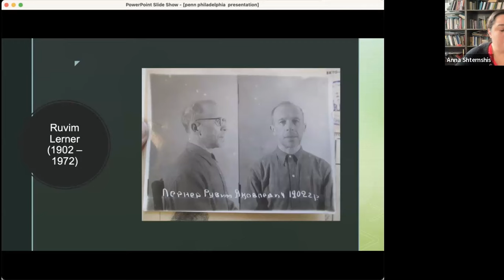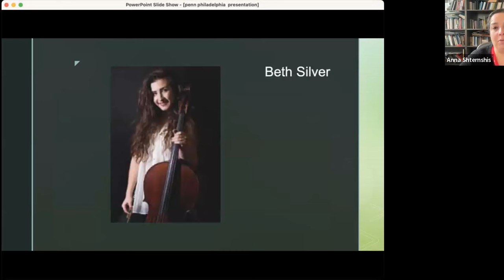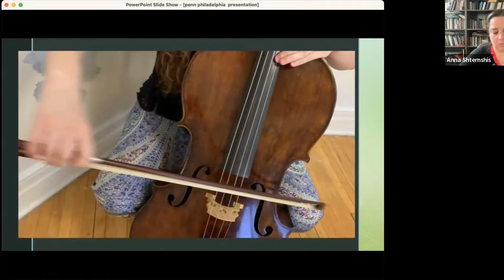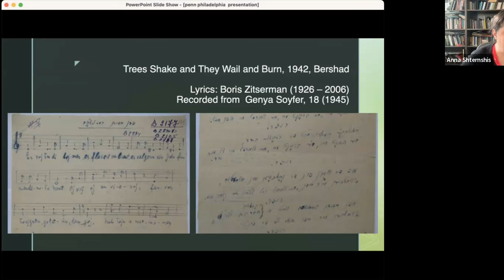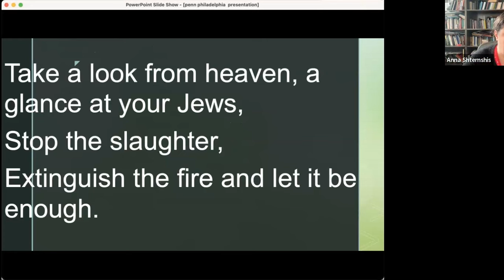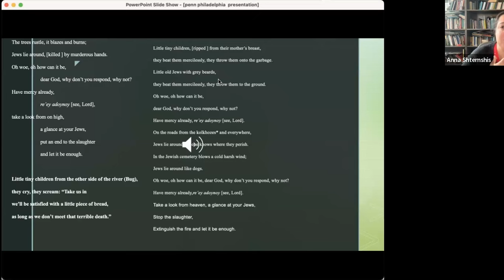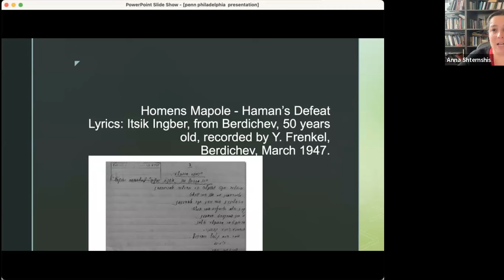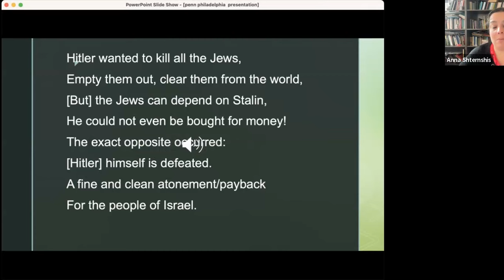“Why Are You Silent to Our Enemies, Dear God?” Music Facing the Holocaust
Anna Shternshis, University of Toronto

Prisoners in ghettos in Romanian-occupied Ukraine created nigunim and amateur Yiddish songs addressing their plight. Based on recently discovered documents and audio recordings in the Ukrainian National Library in Kiev, this lecture discusses evocative pieces that circulated in the ghettos of Bershad, Mohyliv-Podil'skyi, Kopai, and Shargorod from 1941 to 1944.

About the Series "Songs without Words: Nigunim over Time":
Judaism has a musical tradition of tunes sung repetitively without words. These melodies, called nigunim, are as open to new interpretation as they are evocative of past worlds. This series of online lectures follows the winding paths of nigunim and their singers, from the earliest Hasidic Jews to contemporary professional musicians. They will bring to life musical worlds ranging from the synagogue to Spotify, showing how men and women have adapted the tradition for ritual, emotional expression, and art.